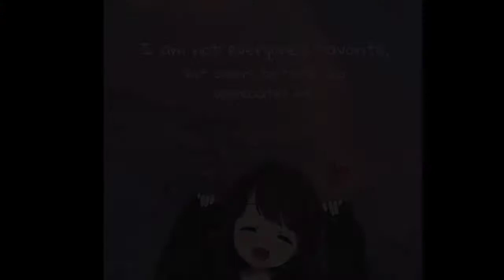Quarantine life 😥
Hello guys! Na miss ko kayo, at namiss ko mag Vlog! 😊